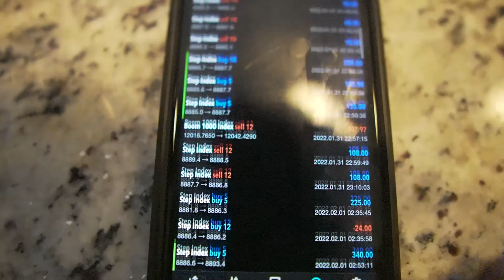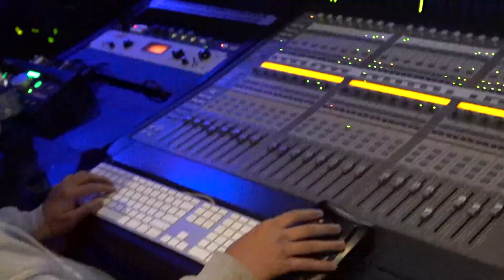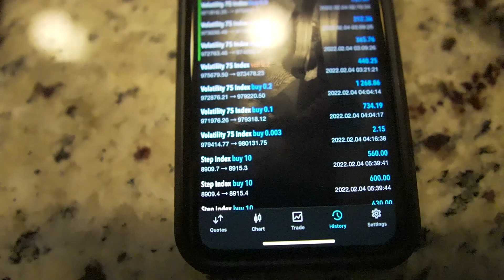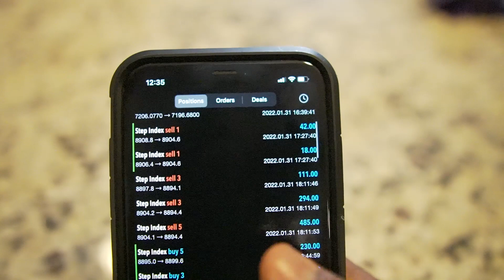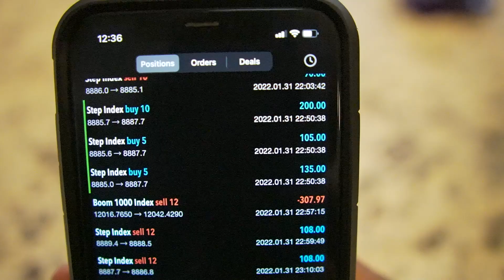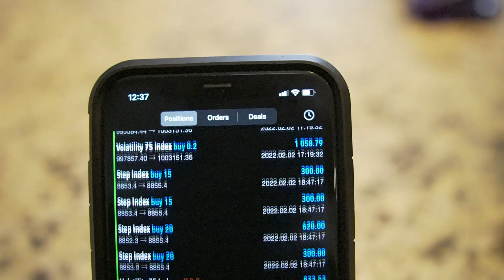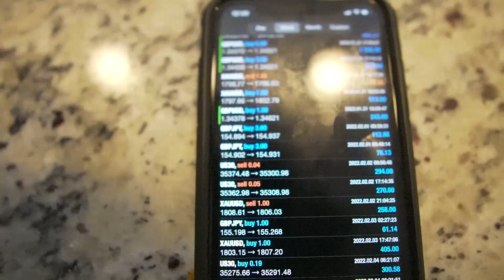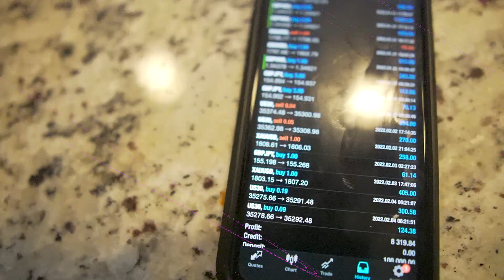DAY IN LIFE w Forex Trader $1300 - $40k IN 3 DAYS | VLOG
solo20

Day in the life with Solo E Forex Trader & Music Artist turned , flipped $1300 into $40k forex trading using Elliott wave strategy and market structure strategy and price action strategy for forex trading beginners